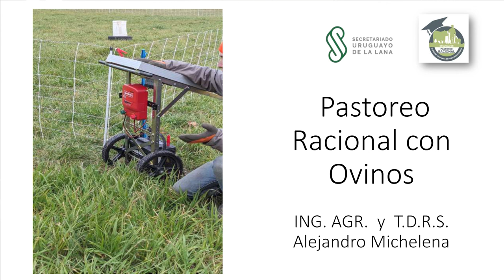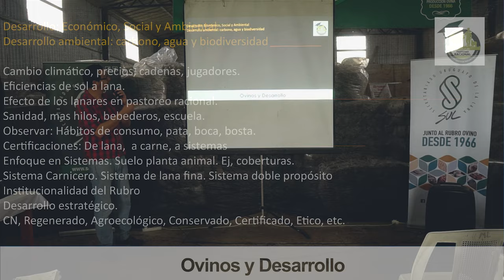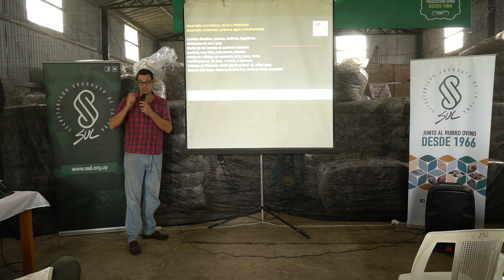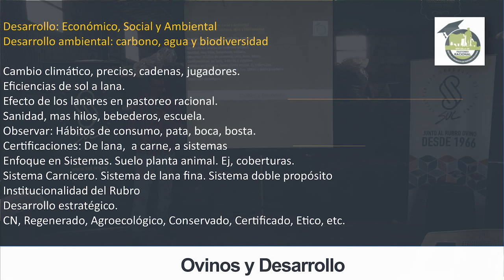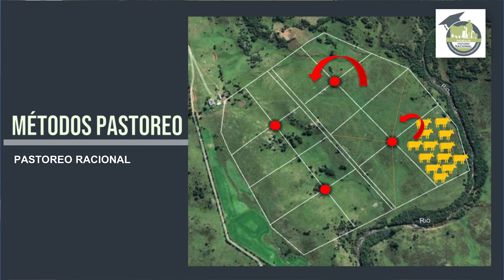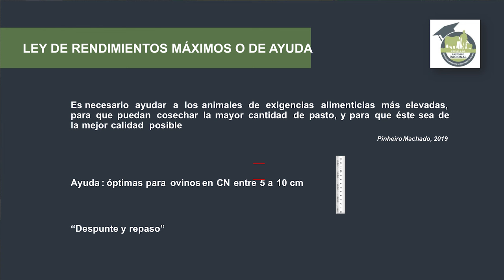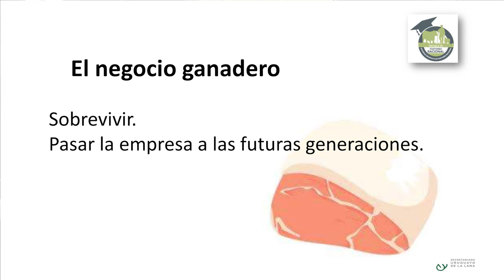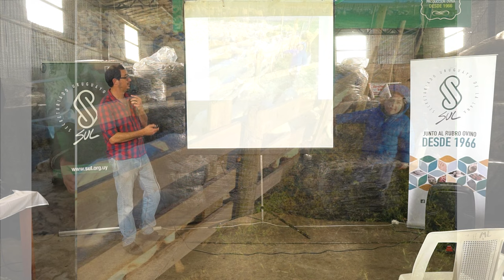Pastoreo racional con ovinos - Alejandro Michelena - Productor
Jornada anual de lanas finas en CICOMA 2023 - Material audiovisual